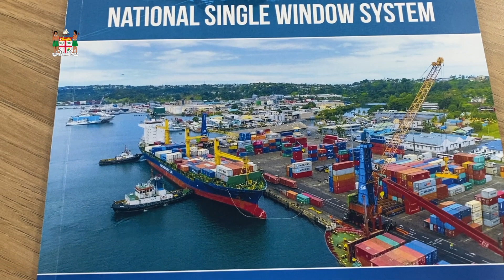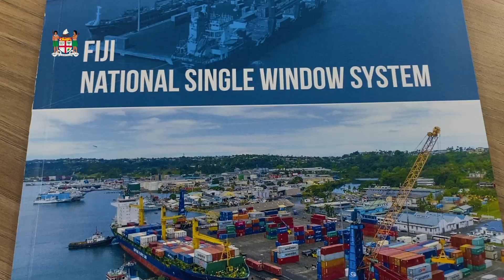DPM Kamikamica officiates at the handover from UNCTAD ASYCUDA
Fiji's Deputy Prime Minister and Minister for Trade, Cooperatives, SMEs and Communications, Hon. Manoa Kamikamica officiated at the handover of the Fiji National Single Window Blueprint from UNCTAD ASYCUDA on 25th October, 2023